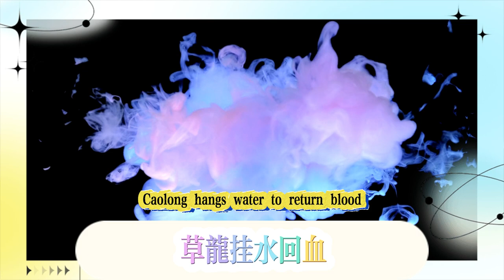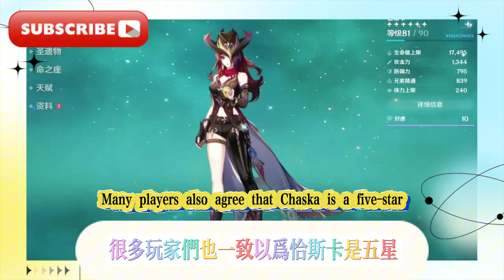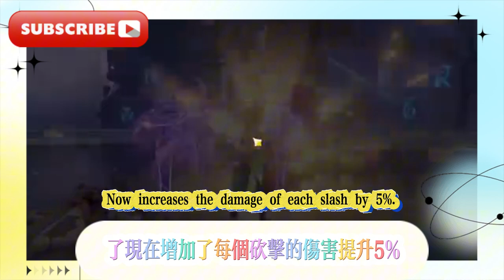原神：5.0卡池爆料，雷神索爾即將up，新聖遺物強度離譜！ 5.0新聖遺物削弱，草龍掛水回血，水係被針對？ 5.1成女風C登場！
Genshin Impact: 5.0 card pool leaks, Thor is about to be up, the new relic is ridiculously powerful! 5.0 new relic is weakened, grass dragon hangs water to recover health, water system is targeted? 5.1 female style C debuts!